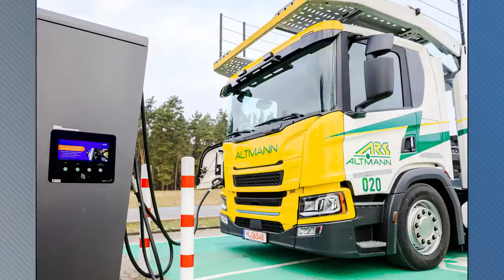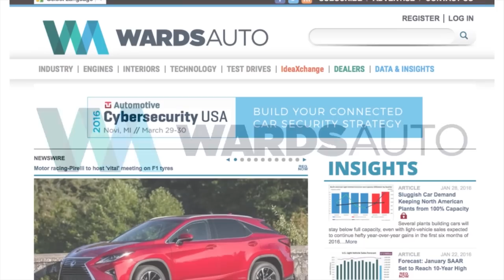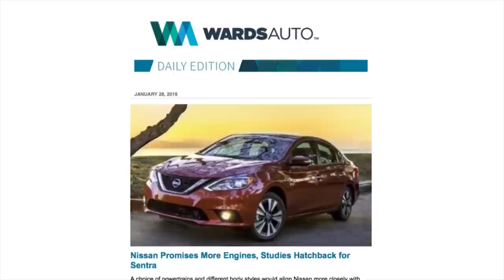Nissan Makes EV Plans Without Renault; Toyota Getting Into E-Fuels - Autoline Daily 3546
0:08 Nissan Plans New EV Strategy Without Renault
1:00 Ferrari Has Record Number of Orders
1:43 Lucid & Faraday Struggle to Ramp Up Production
3:45 Toyota Partners with Exxon To Develop eFuels
4:35 Toyota Tests Hydrogen Utility Tractors
5:30 Scania Introduces Electric Car Hauler
6:54 Chevy Silverado HD Gets ZR2 Package for First Time
8:07 Ford Reveals More Powerful Electric Drag Car
9:02 New Lincoln Nautilus Interior Teased